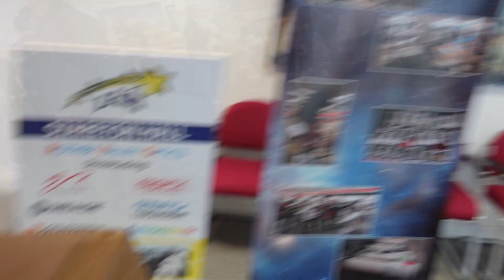The International Astronomy Show A successful trip!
Hi everyone! I went to the IAS in Warwickshire and met up with a few other astro youtubers, amoungst others! It was a great day and I made a purchase!
The William Optic's GT71 scope at 420mm f5.9 and adjustable flatner. Keep a lookout for my first light with this new scope! It was great meeting everyone and I look forward to meeting you all again!
Embarking on the journey of astrophotography opens up a universe of possibilities, allowing you to capture the mesmerizing beauty of the night sky. Whether you're utilizing a telescope, a camera, or even binoculars, each tool offers unique perspectives and challenges. Here's a guide to help you navigate the stars with your chosen equipment.

**1. Telescope Astrophotography**

Using a telescope provides detailed views of celestial objects, from the craters of the Moon to distant galaxies. To get started:

- **Mounting Your Camera**: Attach your camera to the telescope using appropriate adapters, ensuring a secure fit to maintain image stability.

- **Focusing**: Achieving sharp focus is crucial. Utilize the telescope's focuser and consider using a Bahtinov mask for precision.

- **Tracking**: Employ an equatorial mount to compensate for Earth's rotation, allowing for longer exposure times without star trails.

**2. Camera-Only Astrophotography**

A standalone camera can capture wide-field images of the night sky, such as constellations and the Milky Way. Tips include:

- **Lens Selection**: Wide-angle lenses (14mm to 24mm) are ideal for capturing expansive sky views.

- **Settings**: Use a high ISO (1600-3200), a wide aperture (f/2.8 or lower), and experiment with exposure times to balance light capture and star sharpness.

- **Stability**: Mount your camera on a sturdy tripod to prevent vibrations during long exposures.

**3. Binocular Astrophotography**

Binoculars offer a portable and accessible means to explore the night sky, and with some ingenuity, you can capture images through them:

- **Mounting**: Stabilize your binoculars using a tripod adapter to reduce hand-induced shake.

- **Afocal Photography**: Align your smartphone or camera lens with the binocular eyepiece. Devices like the SnapZoom Universal Digiscoping Adapter can assist in maintaining alignment. citeturn0search2

- **Focus and Exposure**: Manually adjust focus and experiment with exposure settings to achieve clear images.

**General Tips for All Methods**

- **Planning**: Check weather forecasts and moon phases to choose optimal nights for clear skies.

- **Light Pollution**: Seek out dark-sky locations away from urban light sources to enhance image quality.

- **Patience and Practice**: Astrophotography has a learning curve. Experiment with different settings and techniques to find what works best for you.

For more in-depth tutorials and to follow along with practical demonstrations, consider subscribing to [Simon's Astro] Simon shares his passion for astrophotography, offering insights into equipment setups, capturing techniques, and post-processing tips.

Embark on this celestial journey and unveil the wonders of the universe through your lens. Clear skies!